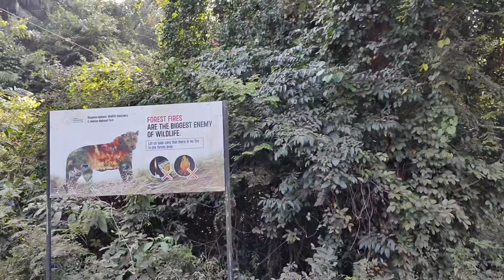Dudhsagar Waterfall Trek 🧗: Adventure || venomous Insects || Wild Animals || water crossing 🌊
Dudhsagar vlog is a memorable and my first deep forest adventure. The forest taught not to give up on any situation and live your life to the fullest. 11km trek is one of the dangerous since the forest is filled up with venomous spiders to Tiger's, leopard and other wild animals. one hell of a Trek where the guide showed us many beautiful thing..

I specially thank our dearest Guide's Mr Olavio-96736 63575 & Raju-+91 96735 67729 if you want to book a trek or need some guidance means kindly please contact them.